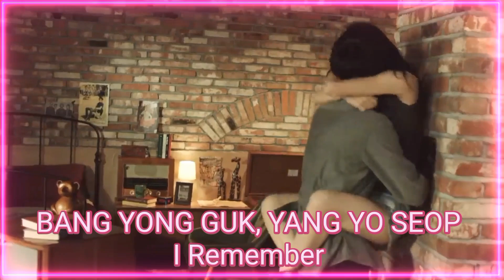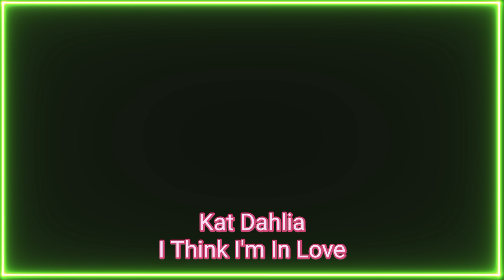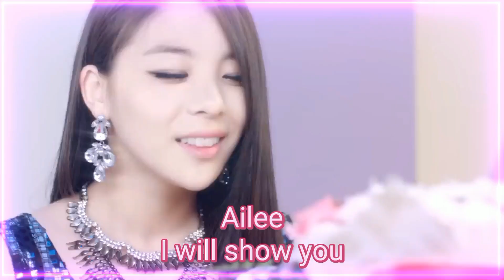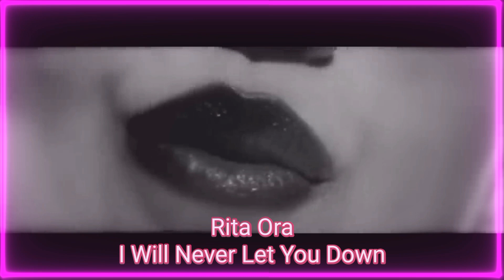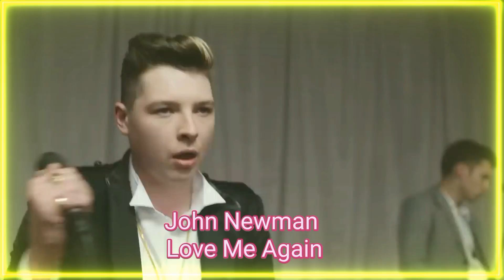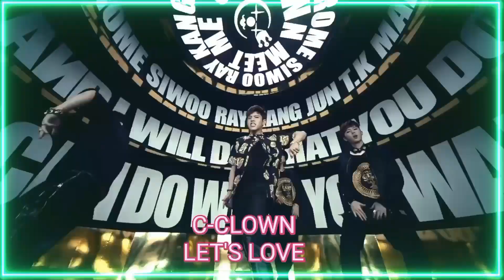Kpop Vs Pop | Save One Drop One | Part 3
This is a kpop game video called Save one drop one (kpop vs pop). Other YouTube channels have made videos like this already.
I don't take credit for any of the songs.
If there is copyright for a song mute the sound of it.